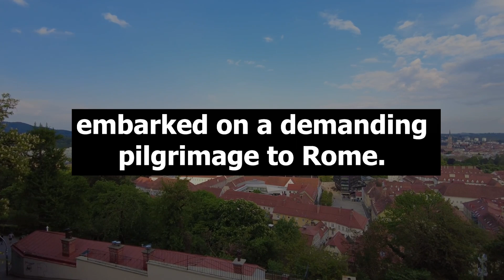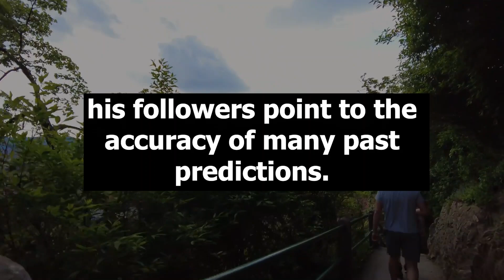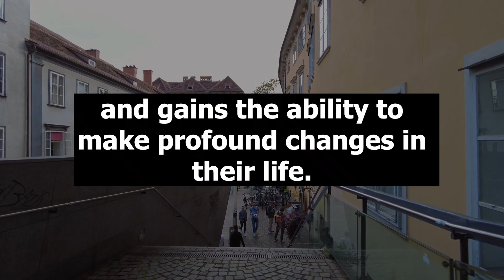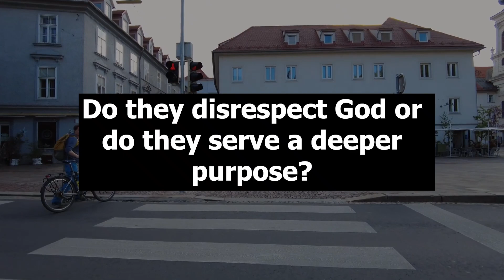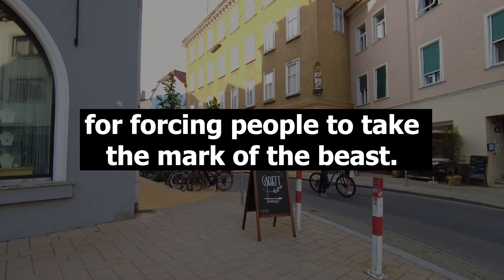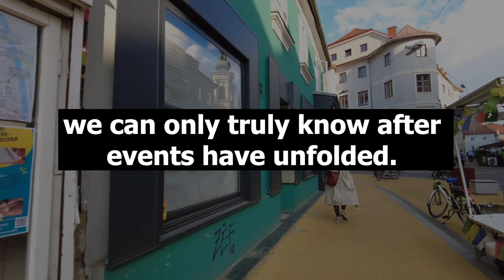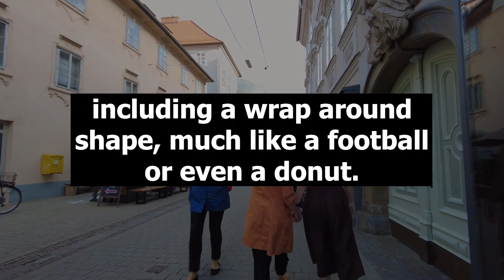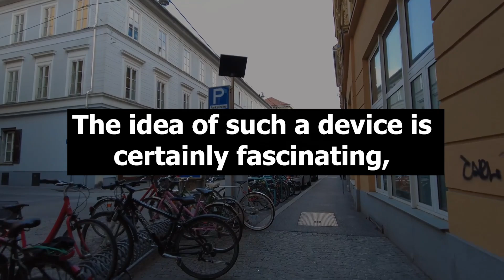10 Prophecies That Are About To FULFILL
In this powerful video, we explore 10 biblical prophecies that are on the verge of being fulfilled! Dive deep into the Word of God and discover the signs that point to the soon return of Jesus Christ. This Christian motivational message is designed to inspire and prepare believers to stay strong in faith as we approach the fulfillment of God’s promises. Whether you're looking for spiritual insight, biblical prophecy, or Christian encouragement, this video will fill you with hope and remind you of God’s eternal plan. Join us in this journey of faith and be inspired to walk closer with Jesus as we witness prophecy unfold.